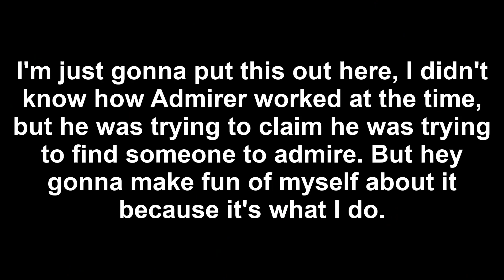My first recorded game | Town of Salem 2 | Four Horsemen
This is overall my third game in this and my first game recorded.

If you wanna see more of these games watch my streams on my Twitch whenever I do Town of Salem 2. If I feel like it I'll post more and stuff on here as well. Thumbnails are subject to change as the game develops.

People besides me in this video:
- DangerRoo672

Town of Salem 2 is a Early Access game that was officially announced by BlankMediaGames on the 21st of April, 2023. It is the sequel to Town of Salem.